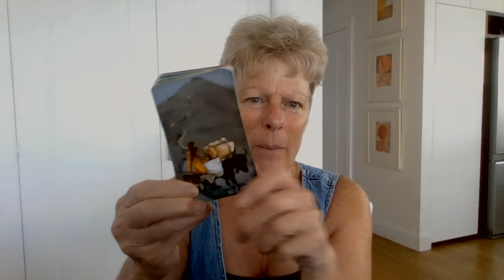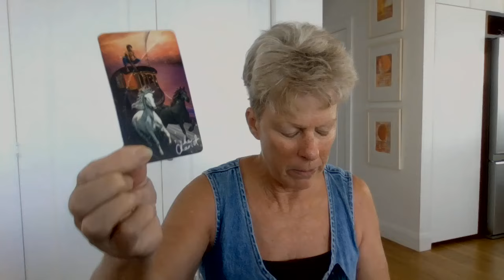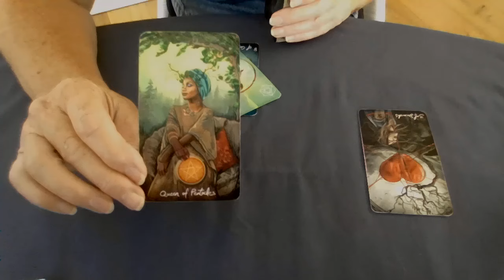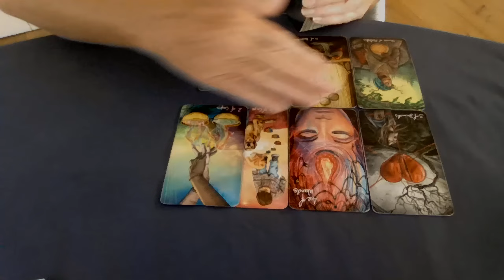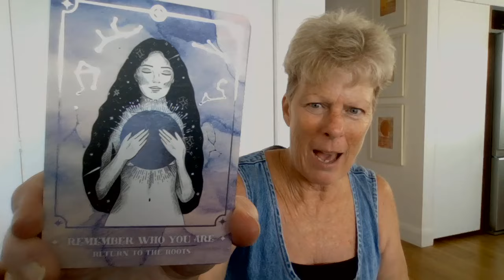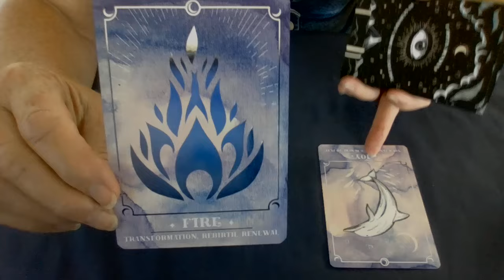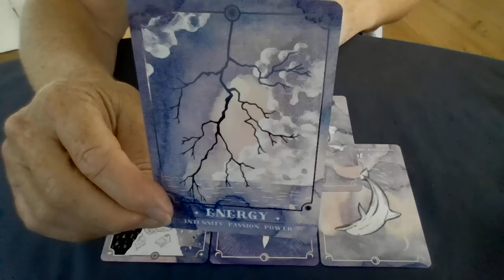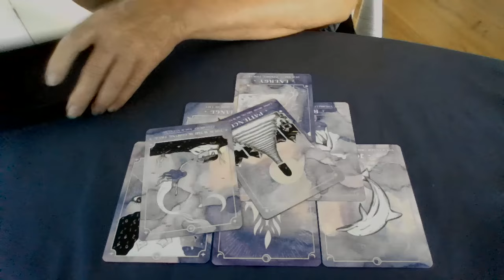"Rise of the Feminine" energies